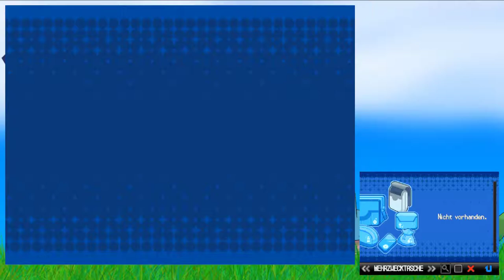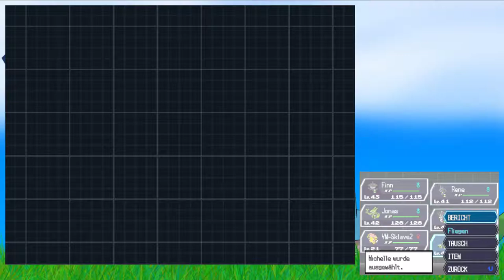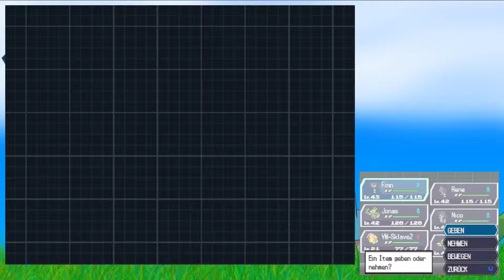Let's Play - Pokemon Schwarz 2 - Part 44 [Deu/Ger]: An der Katastrophe vorbei - Videos trotzdem weg